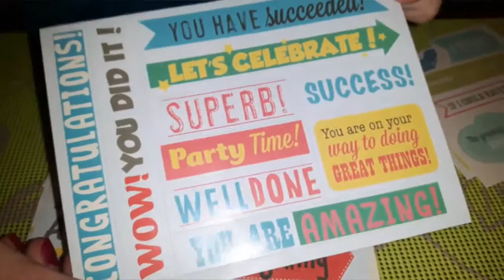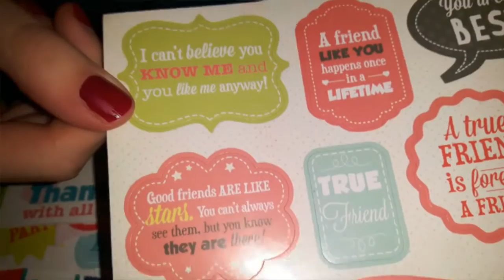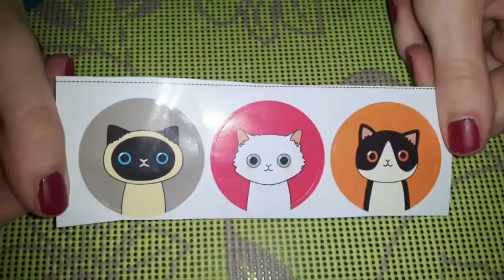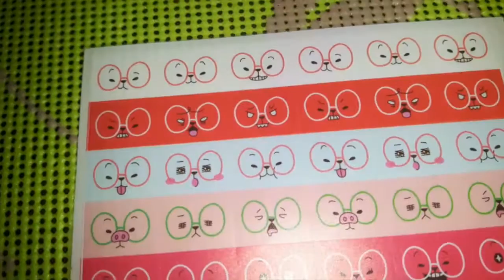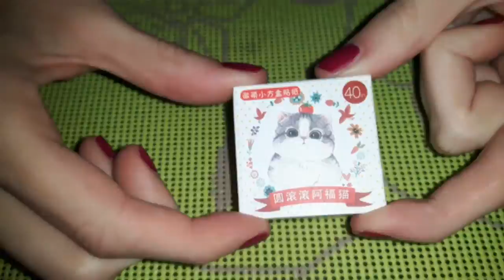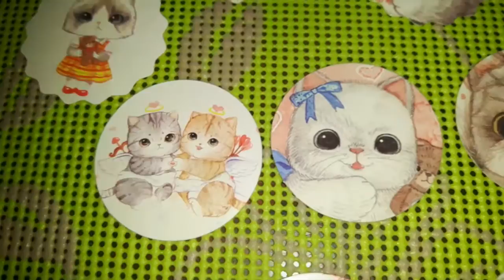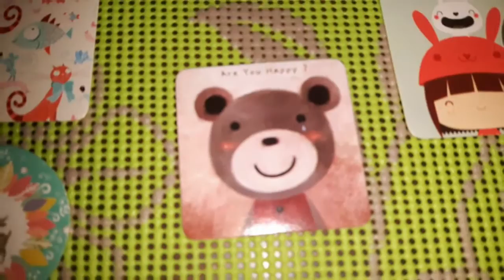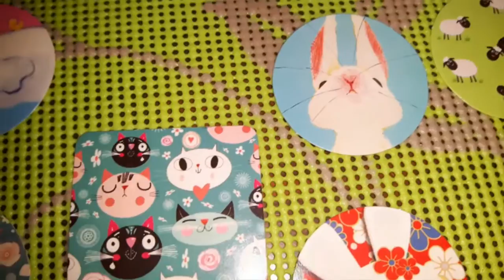Tutti i miei stickers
Buongiorno! Primo video del 2017 😊  vi mostro i miei adesivi